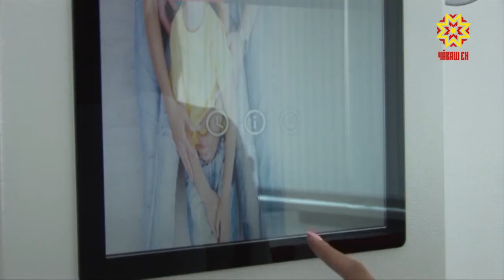В МФЦ на ул. Ленинградской открылись окна для бизнеса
В Чебоксарах продолжает расширяться сеть бизнес-окон. Услуги для предпринимателей с сегодняшнего дня начнут предоставлять и в МФЦ на улице Ленинградской.